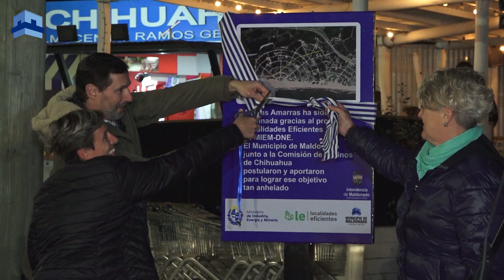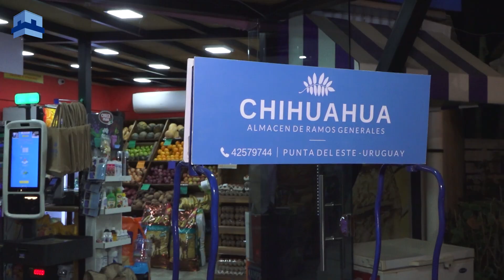Municipio de Maldonado - Inauguración de Luminarias en Chihuahua